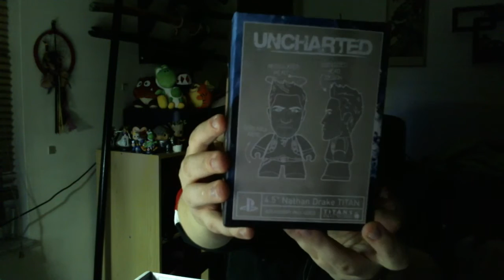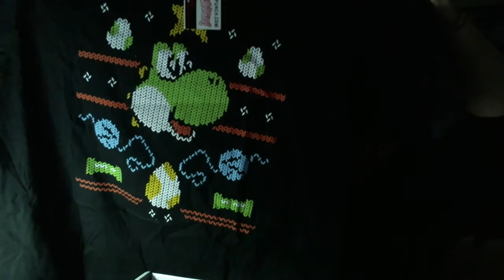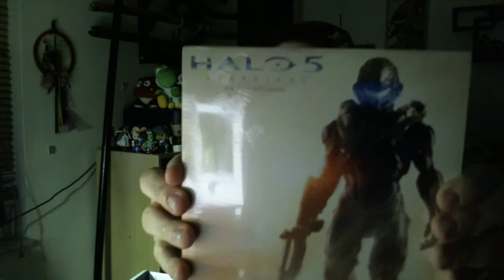Arcade Block! November Edition! Plus Updates! :D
List of the stuff I got.
1. Uncharted - Nathan Drake Vinyl Figure
2. Shirtpunch T-Shirt - Yoshi (LOVE IT!)
3. Halo 5 Mini Calendar
4. The Master Cork: A Drink To The Past
5. K'nex Angry Birds - Mini Figures
6. Mansion Keys

Song: Zelda and Gerudo Valley over clocked remixes.
(What song? I am not sure. I found it on a really old CD I made in high school. If you know it, please let me know.)